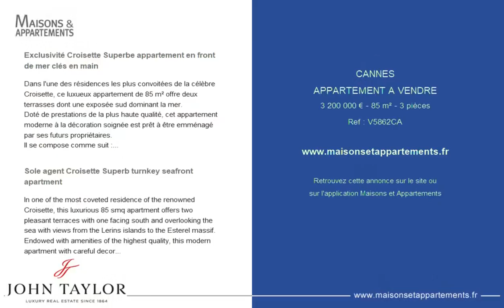CANNES - APPARTEMENT A VENDRE - 3 200 000 € - 85 m² - 3 pièce(s)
Référence : V5862CA

Exclusivité Croisette Superbe appartement en front de mer clés en main

Dans l'une des résidences les plus convoitées de la célèbre Croisette, ce luxueux appartement de 85 m² offre deux terrasses dont une exposée sud dominant la mer.
Doté de prestations de la plus haute qualité, cet appartement moderne à la décoration soignée est prêt à être emménagé par ses futurs propriétaires.
Il se compose comme suit :
- Entrée.
- Vaste pièce de réception comprenant une cuisine ouverte entièrement équipée.
- Une chambre de maître avec salle de douche en suite s'ouvrant sur une terrasse arrière.
- Une chambre supplémentaire avec salle de bains en suite.
- Toilettes invités.
- Nombreux rangements.
En annexe : un garage et une cave.
La résidence dispose d'un service de gardiennage.
Idéalement située, les restaurants, plages et commerces se trouvent à proximité immédiate.

Sole agent Croisette Superb turnkey seafront apartment

In one of the most coveted residence of the renowned Croisette, this luxurious 85 smq apartment offers two pleasant terraces with one facing south and overlooking the sea with views from the Lerins islands to the Esterel massif.
Endowed with amenities of the highest quality, this modern apartment with careful decoration is ready to welcome its future owners.
It is composed as follows :
- Entrance hall
- Vast reception room including a fully equipped open kitchen.
- A master bedroom with en suite shower room opening onto a rear terrace.
- An additional bedroom with en suite bathroom.
- Guest toilet.
- Numerous storage.
In annex : garage and cellar.
The residence provides concierge services.
Ideally located, restaurants, beaches and shops are in close proximity to the residence.

|2299301|